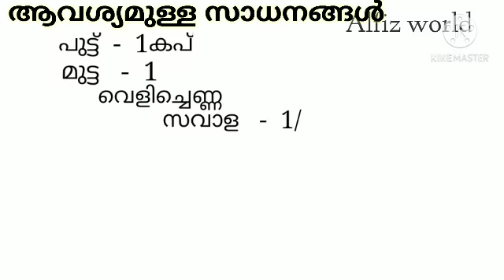മുട്ടപ്പുട്ട്.. പുട്ട് കഴിക്കാൻ മടിക്കുന്നവർക്ക് ഒരു വെറൈറ്റി.. muttapputt